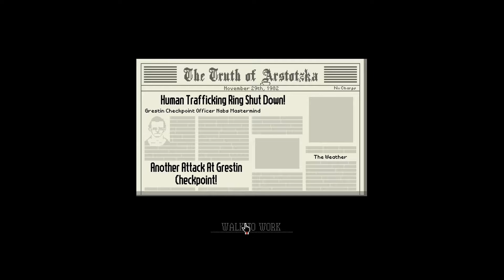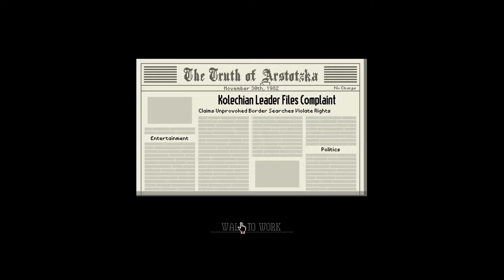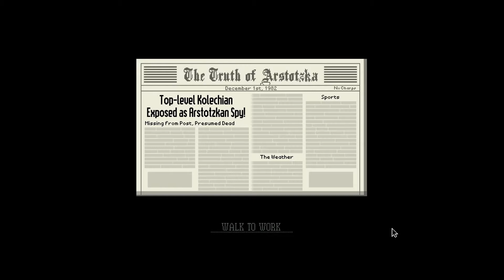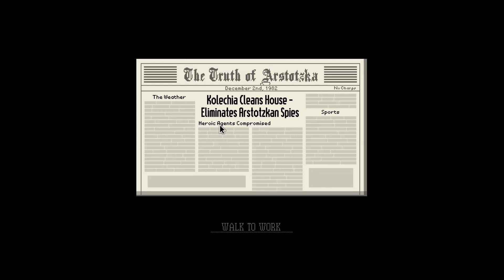Let's play Papers, Please episode 3: Thanks Kojima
Apparently Kojima and Wolverine pay us a visit.